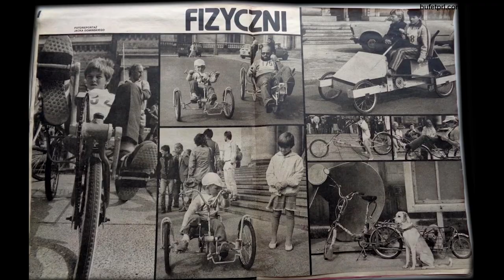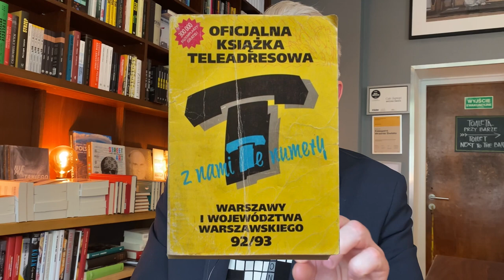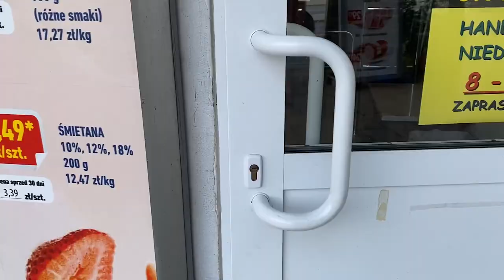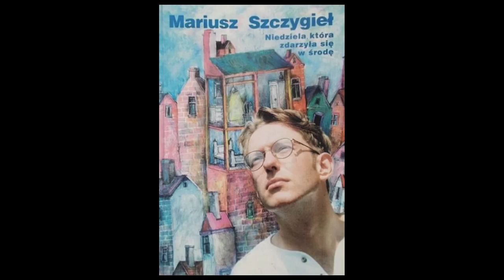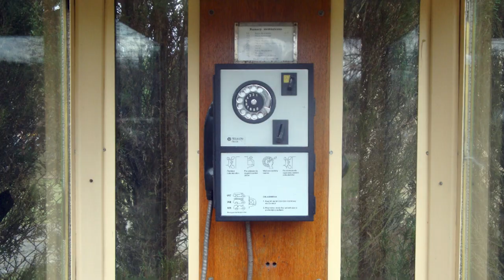Mariusz Szczygieł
W cyklu "Sadybianie" przedstawiamy Mariusza Szczygła — dziennikarza, reportażystę, pisarza. Jest zdobywcą najważniejszych nagród literackich (Europejska Nagroda Książkowa za "Gottland", Nagroda Literacka Nike za "Nie ma") i dziennikarskich (Nagroda im. Andrzeja Woyciechowskiego, Grand Press).

Na początku kariery dziennikarskiej, jeszcze jako student, przez 7 lat wynajmował pokoje na starej Sadybie. Dzieli się z nami soczystymi anegdotami z tego okresu. Wspomina o właścicielach domów, w których mieszkał, o słynnych sąsiadach (Elżbiecie Kruk i Januszu Kruku z zespołu "Dwa Plus Jeden"), o "napotkanej" tu aktorce Zofii Czerwińskiej, posterunku policji, budce telefonicznej, autobusach, chuligańskim pobiciu. Przypomina klimat Warszawy lat 80. i willowego osiedla Sadyba, które nazywa Sanatorium Sadyba.

Realizacja wideo: Józek Dutkiewicz